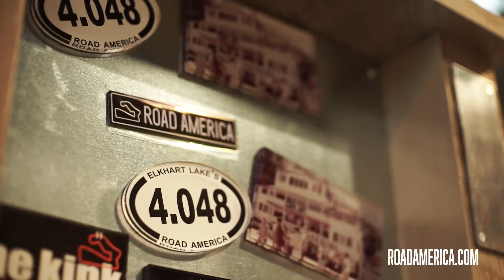2021 INDYCAR REV Group Grand Prix Recap